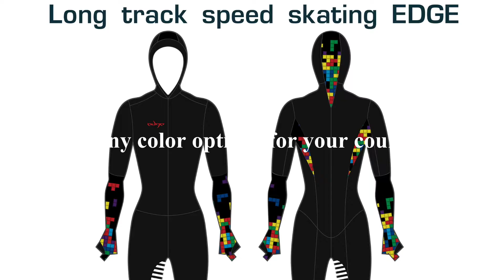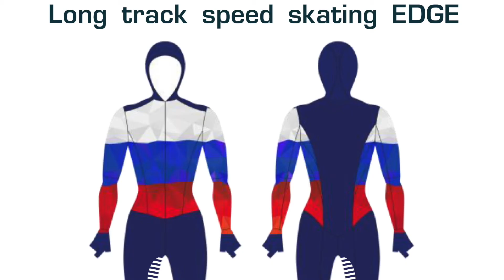Suits Edge ICE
Speed Skating suits Edge